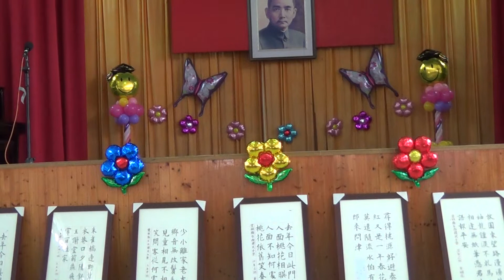107年臺西國小第73屆畢業典禮-頒發畢業證書